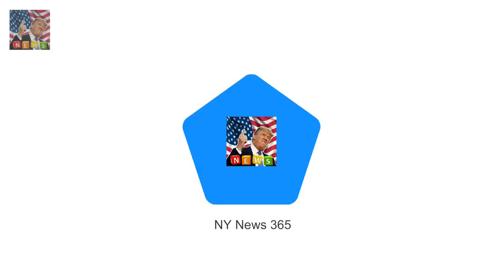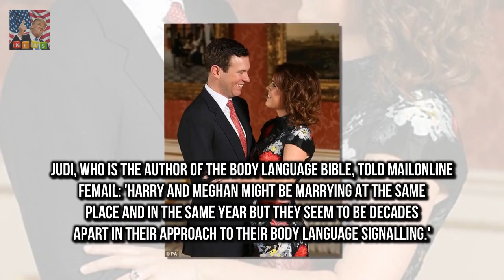Princess Eugenie has announced her engagement Eugenies engagement portraits vs. Harry and Meghans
Princess Eugenie has announced her engagement to nightclub boss and wine merchant Jack Brooksbank The couple revealed their news with a series of formal engagement portraits shot at Buckingham Palace Couple will tie the knot at St

The New England Patriots won 24-20 against the Proud Olivia Culpo leaps into Danny Amendolas arms :